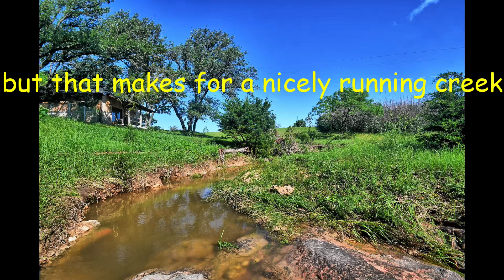thunderstorm memorial day 2020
A Downpour on Memorial Day 2020 Plus "Our" Creek Gurgling